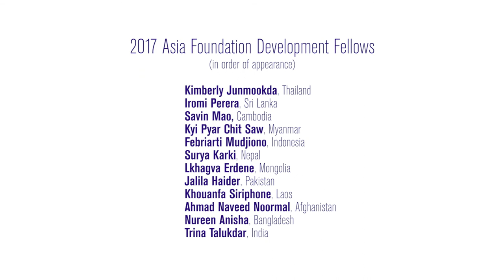Meet the 2017 Asia Foundation Development Fellows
Meet the 2017 class of Fellows in this new video: seven women and five men who are an accomplished group of change makers—inspiring young professionals working in government, the non-profit sector, social enterprises, and media representing 12 Asian countries.